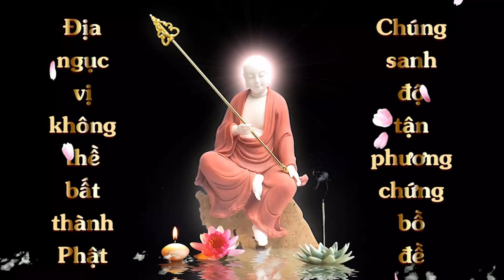Thất Địa Tạng I HT Tuyên Hóa